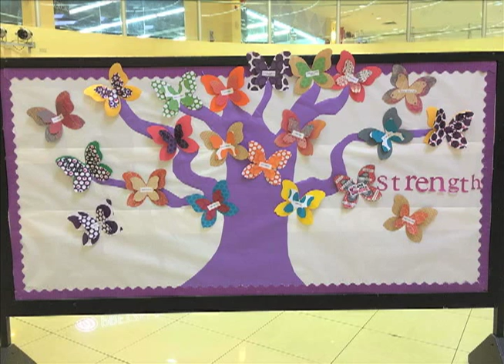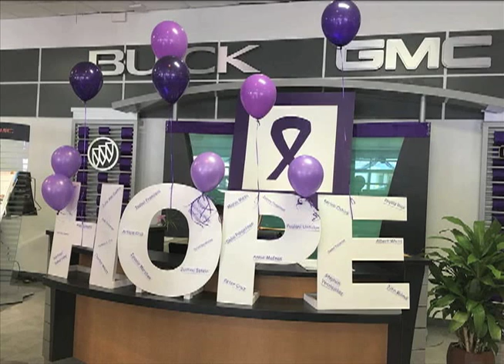It's time to Paint Guam Purple!